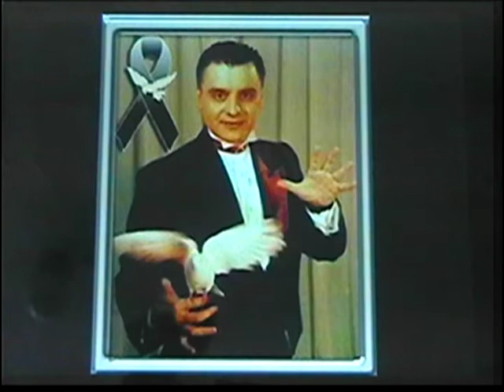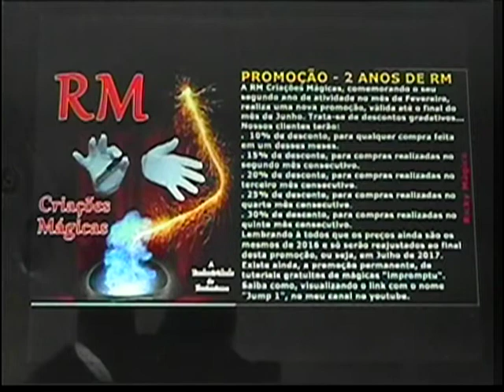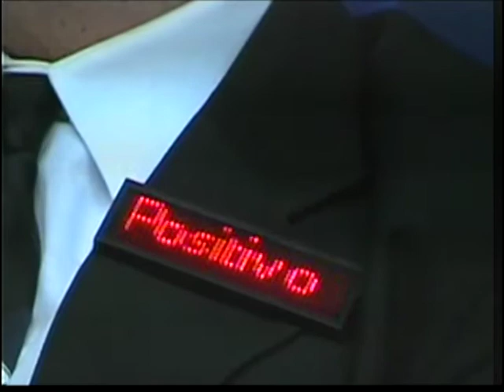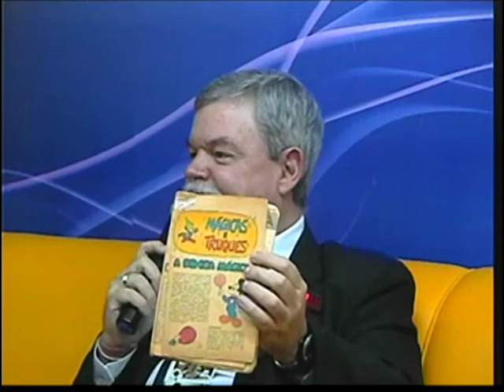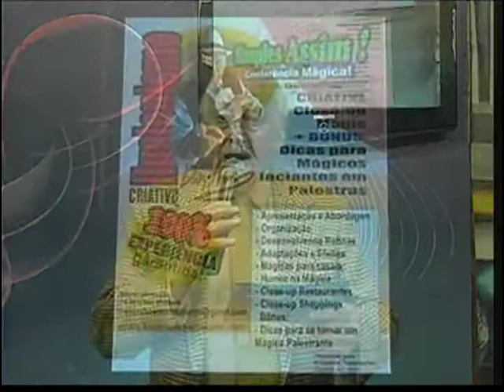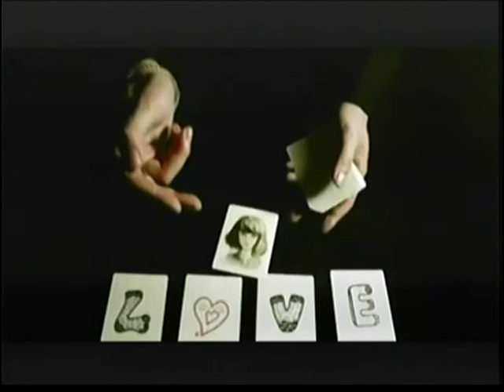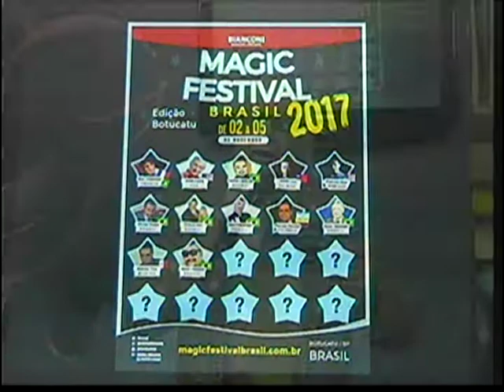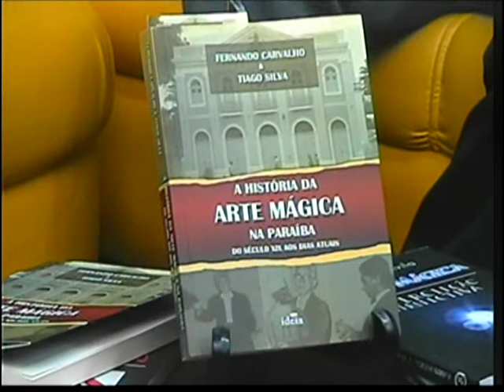PROGRAMA TRUQUES E ILUSÕES 13062017 TV CINEC